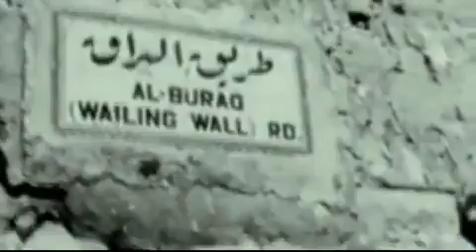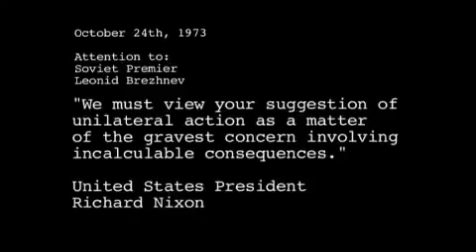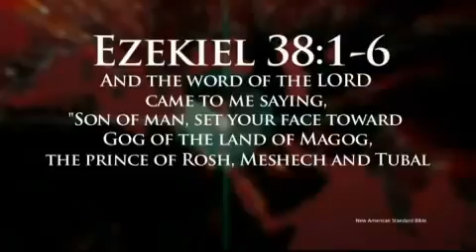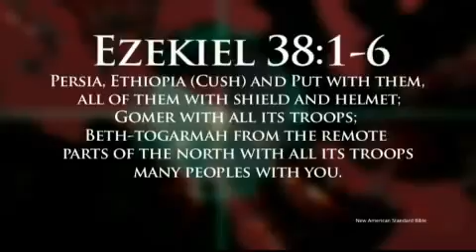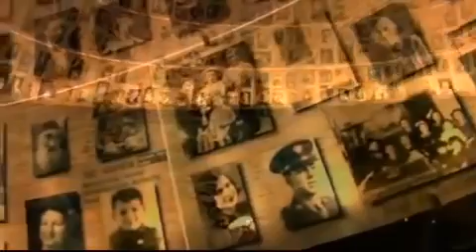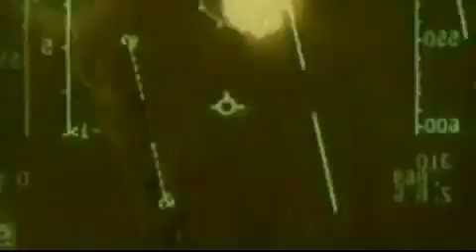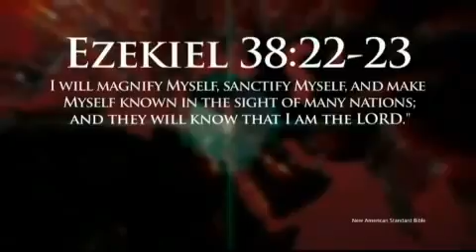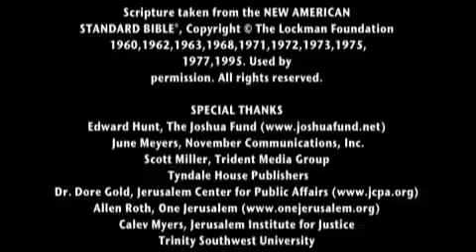'Epicenter' The Middle East Complete Documentary Joel Rosenberg